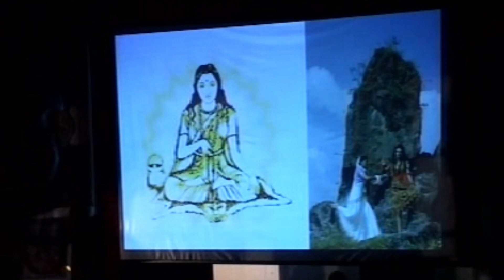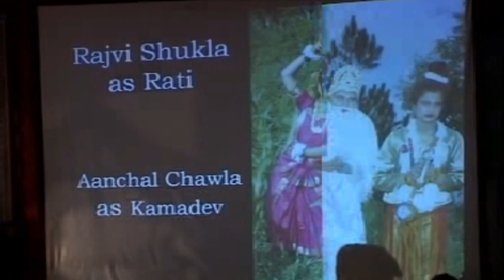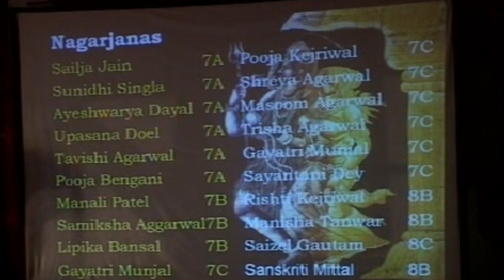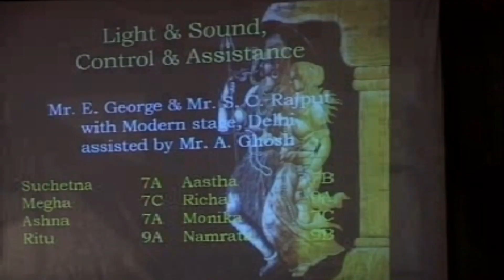Shiva शिवा | Dance drama | 2007 | Shiva - Parvati | विवाह की कहानी | Mussoorie International School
Founder's Day || 2007 || Shiva शिवा || Dance drama || 2007 || Shiva - Parvati || विवाह की कहानी || Mussoorie International School || MIS